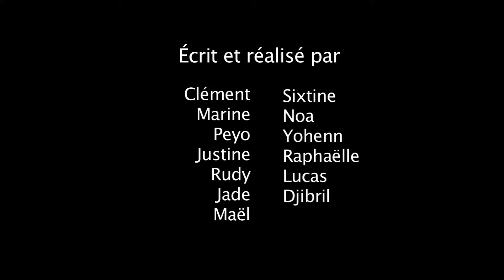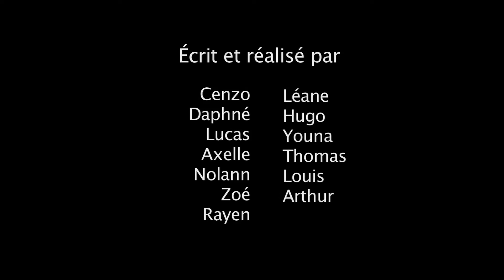4 films de l'école de Pornic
Réalisé par les classes de CM2 de l'école Ange Gardien - Pornic